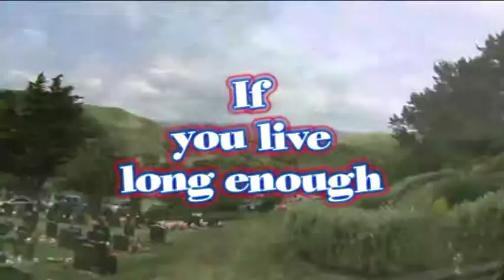One minute Gospel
Chances are that if you live long enough, you will die at the end of your journey through life. Your body will probably be buried or burnt. What sort of legacy are you going to leave behind? How well will you be prepared if there really is some kind of afterlife?